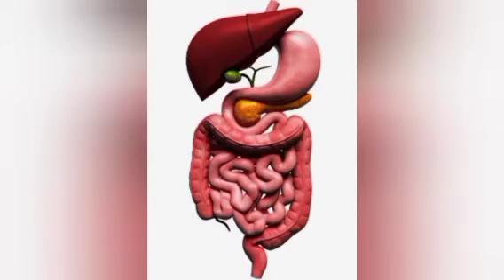सिर्फ 3 दिन में आपका लिवर बिल्कुल साफ हो जाएगा !यह सभी रोगों को दूर करता है !दादी का पुराना नुस्खा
सिर्फ 3 दिन में आपका लिवर बिल्कुल साफ हो जाएगा !! यह सभी रोगों को दूर करता है !! दादी का पुराना नुस्खा। ।Detox drink।liver detox drink।detox juice।cook with disha78।

In this channel I will share Various kind of dishes/recipes in my style and own way which is very simple and tasty to make with ingredients easily available at home. The recipe can be easily understood to that anyone can make it.

l